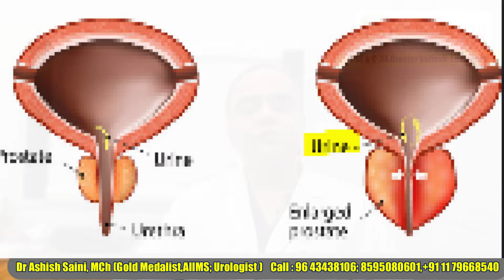Urine leakage after prostate surgery. How to manage and treat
This video tells you about the problem of urine leakage, and dysuria after prostate surgery. What are the reasons and what can be done to treat it

I am Dr. Ashish Saini, Gold medalist Urologist,   trained from AIIMS , NewDelhi which is India's premier number one institute. In my channel, I try to teach common people about urology and sexual health topics. We are based at Excel Advanced Urology Center in Greater Kailash 1, NewDelhi,India .We publish weekly videos.